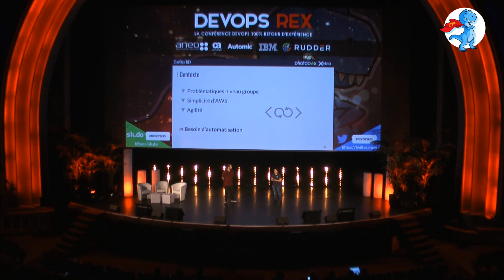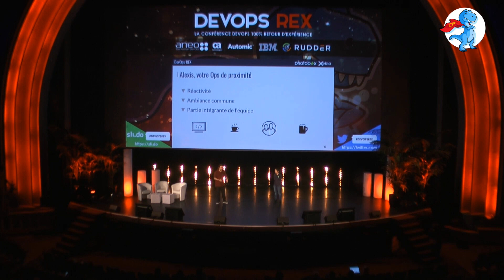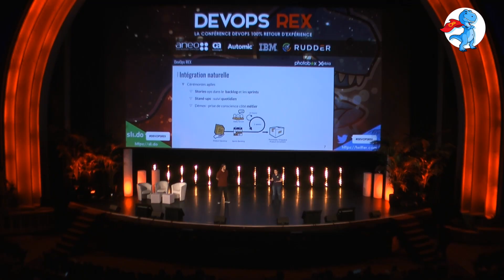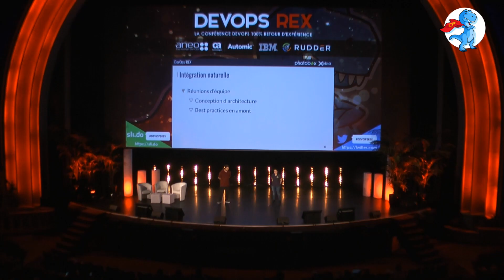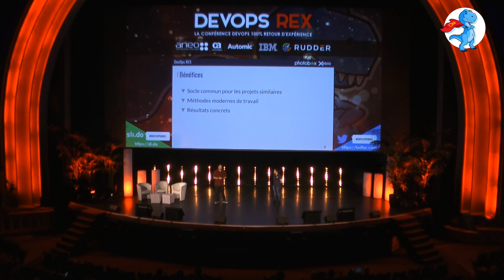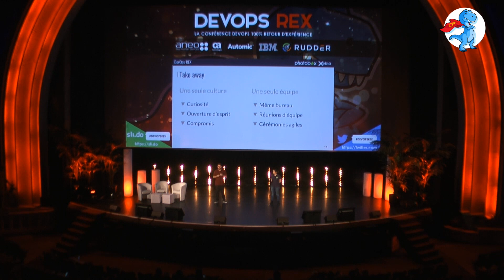devops REX 2017 - Un Ops parmi les Devs : retour des deux côtés - Anna Dao/Alexis "Horgix" Chotard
devops REX est la conférence devops 100% retour d'expérience.

Le REX : Un Ops parmi les Devs : retour des deux côtés

Photobox est un entreprise spécialisée dans la création de produits physiques à partir de photos. L’expérience utilisateur de la personnalisation étant centrale, les équipes de développement ont rapidement évolué vers l’agilité, afin de proposer régulièrement de nouvelles fonctionnalités.

Grâce aux services des fournisseurs de cloud publics, les développeurs ont créé eux-mêmes les infrastructures autours de leurs applications, les gérant au quotidien. Mais la multiplication rapide des webservices a révélé un besoin d’automatisation. En effet, Dev et Ops restent deux métiers distincts : il y a peu de chances que vos développeurs connaissent les derniers outils d’infra-as-code, tout comme il est peu probable que vos Ops soient familiers avec les algorithmes de Machine Learning !

Quels sont les avantages à travailler côte à côte au quotidien ?
Quelles ont été les étapes pour parvenir à une collaboration optimale ?

Ce talk sera un retour d’expérience sur l’intégration d’un Ops au sein d’une équipe de développement, avec les deux points de vue : Alexis "Horgix", (Dev) Ops à Xebia et Anna, développeuse backend au sein de l’équipe responsable du Machine Learning à Photobox.

Les speakers :

Anna DAO (Photobox) :
Issue d'une formation sur le développement de systèmes et applications répartis, Anna travaille comme développeuse Back-end au sein de l'équipe responsable du Machine Learning chez Photobox.

Alexis "Horgix" Chotard (Xebia) :
D’une formation plutôt orientée développement et d’expérience davantage tournée système et infrastructure, Alexis "Horgix" trouve naturellement sa place dans les problématiques "DevOps" et se plait à travailler sur des sujets variés tels que l’intégration continue, le déploiement continu ou encore la conception d’architectures dynamiques et l’intégration des applications dans celles-ci.
Consultant DevOps à Xebia, j'accompagne actuellement l'équipe Machine Learning de Photobox, mission sur laquelle portera mon retour d'expérience lors de cette édition de DevOps REX !

Musique d'introduction :
* Titre:  Cascade
* Auteur: Kubbi